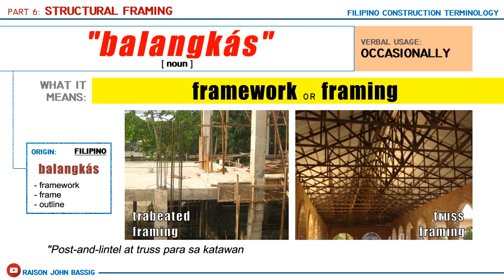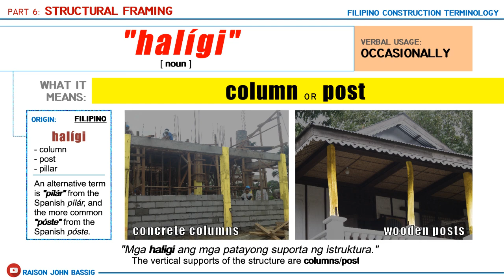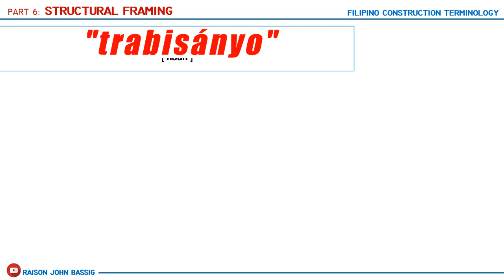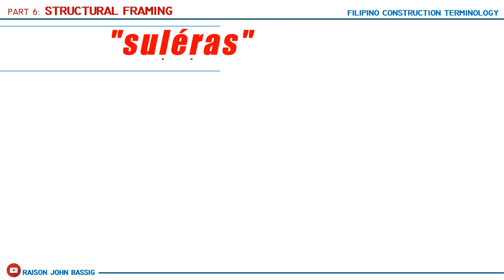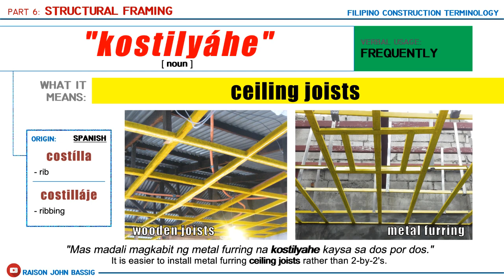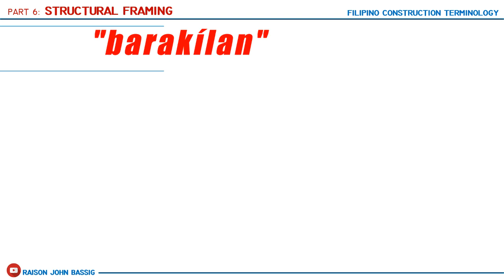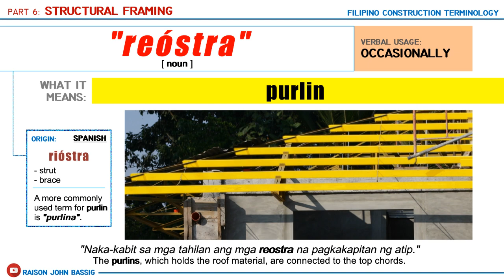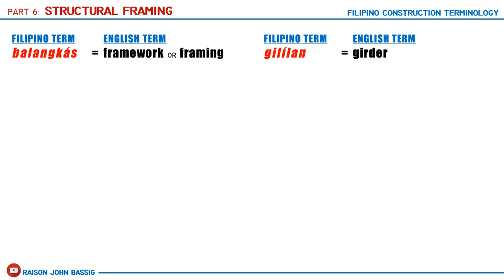Filipino Construction Terms || PART 6 || Structural Framing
Part 6 (Structural Framing) of my video series on FILIPINO CONSTRUCTION TERMINOLOGY where I will show you some vernacular terms used by local workers in the Philippines, including the terms' origins, its usage, and its English equivalent.
FILIPINO CONSTRUCTION TERMINOLOGY SERIES:
Part 16 (Interior Furnishings): To be uploaded soon!

All photographs credit to Raison John Bassig (me).